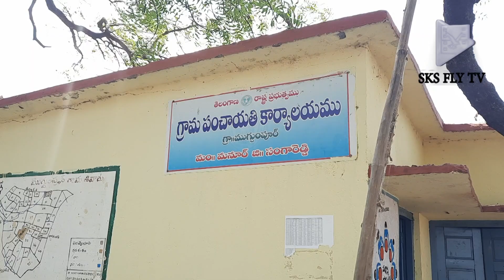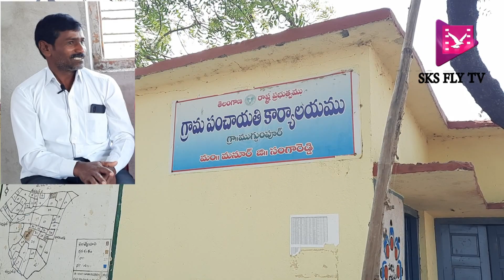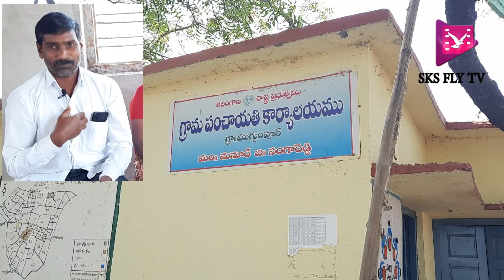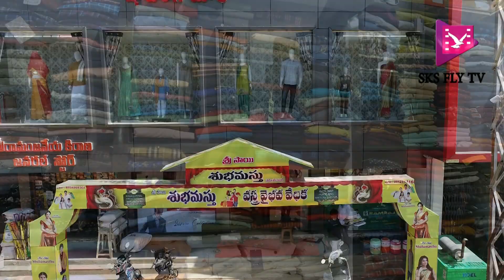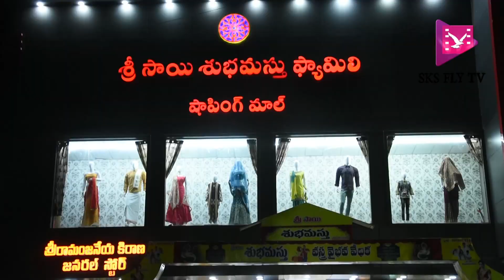నారాయణఖేడ్ : అభివృద్ధి పథంలో నూతన గ్రామ పంచాయతీ ముగ్దుమ్పూర్ || SKS FLY TV